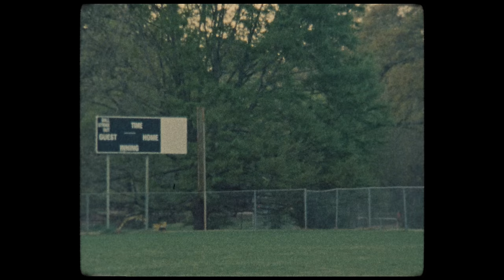Kenny Mason - Play Ball (Official Video)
Angelic Hoodrat: Supercut

Directed / Nasser Boulaich
Director of Photography / Benji Flores
AC and Grip / Landon Kovalick
Bike and Vehicle Sourcing / Rory Cobb